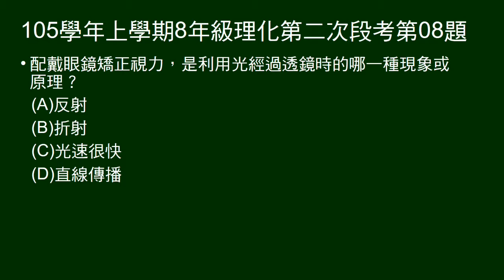105學年上8年級理化二段第08題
問眼鏡鏡片是利用光的何種現象或原理。